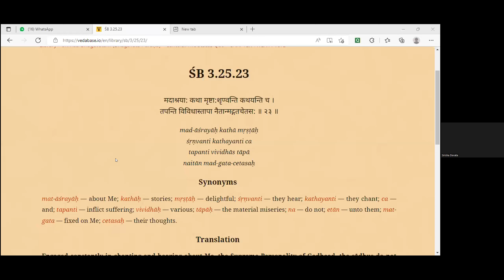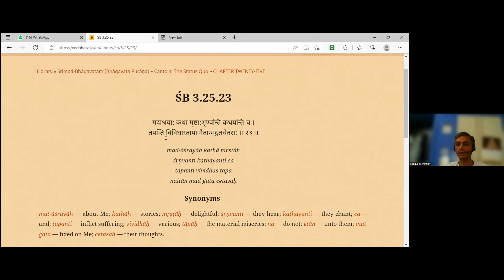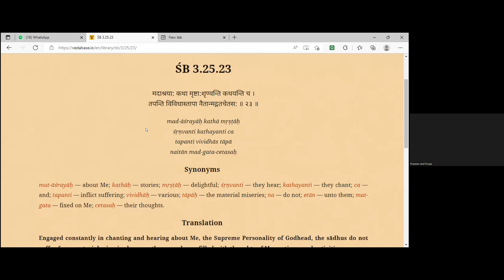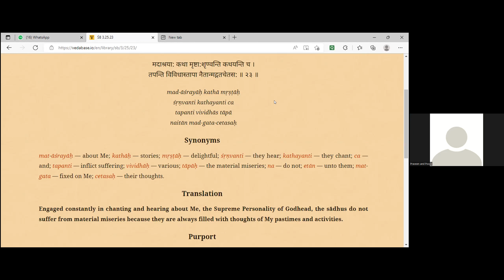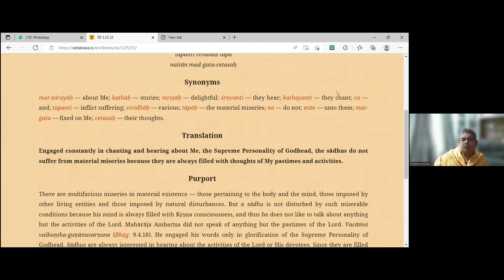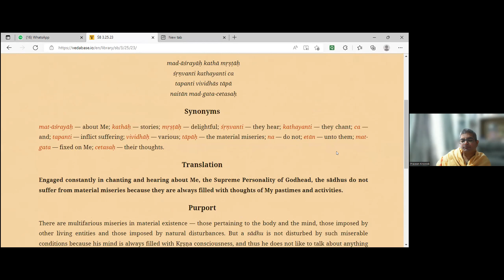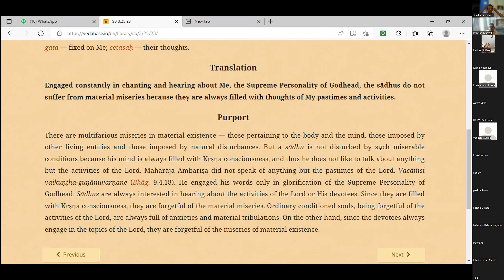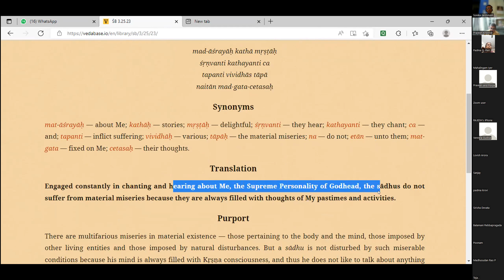Srimad Bhagavatam Class by HG Akinchana Priya Prabhuji - Gachibowli Satsang Group 08-05-22